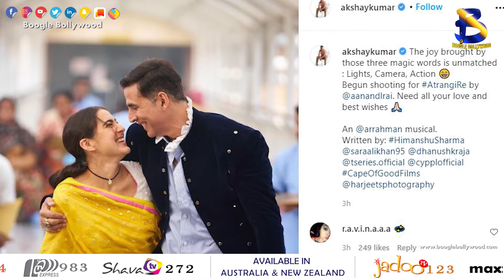Akshay Kumar Begins Shooting for Atrangi Re | Boogle Bollywood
Copyrights@BoogleBollywood